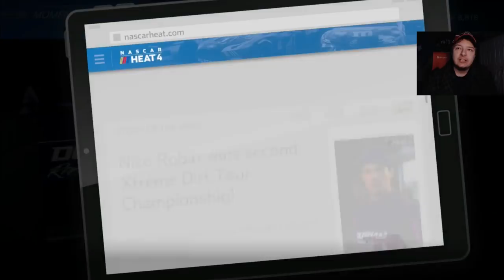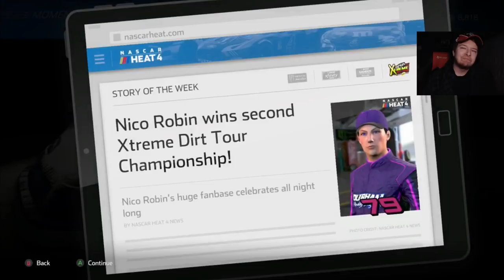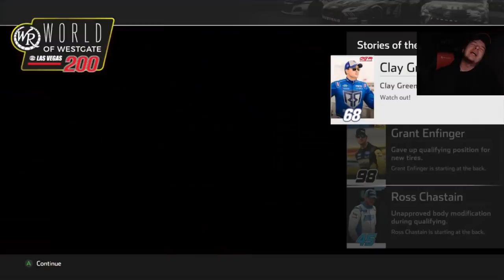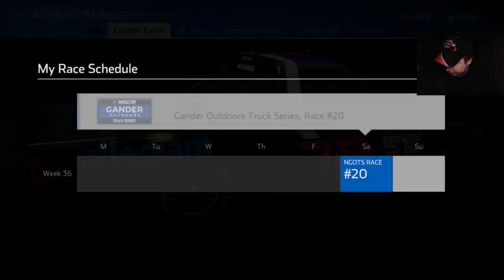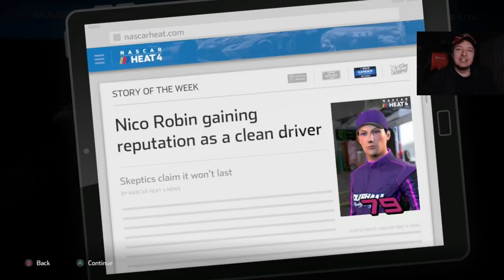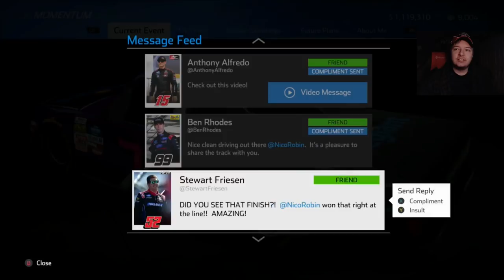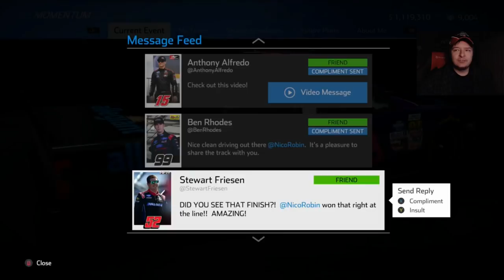(Clay's Comeback and Wacky Dega Finish) NASCAR Heat 4 Career Mode Part #23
Tier 1
Corey Hadzega
Lance Preston

John Mack
SimRacer2001
Mathew Hall
Simon Maynard

Tier 3

Dale Reynolds

Ronnie Lazzarine
Zach Page
Nascarnumbersite.org
Bailey Carrier